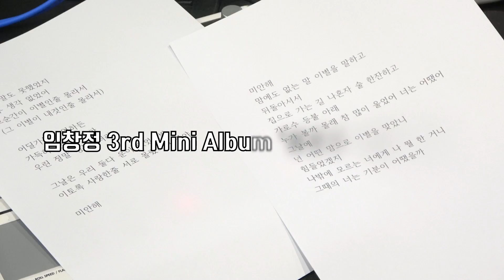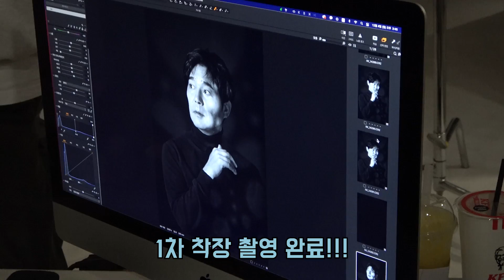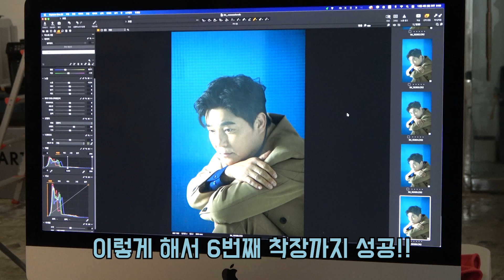[임창정] '멍청이' 모든 제작과정 빠짐없이 공개합니다! (녹음/자켓/M.V 비하인드) | IM CHANG JUNG | 3rd Mini Album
📣공식 아티스트 YouTube 채널
구독 안 누르고 뭣들 하는 거여~!
여러분 늘 행복하세요~에헤라디요!~^^